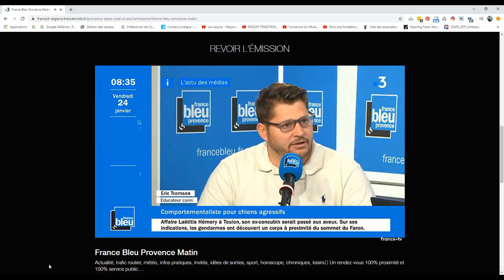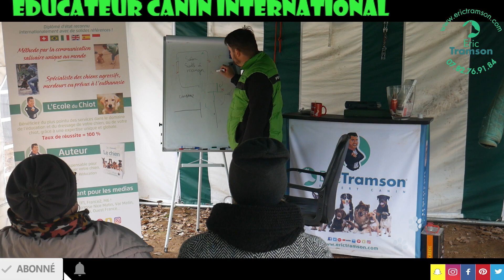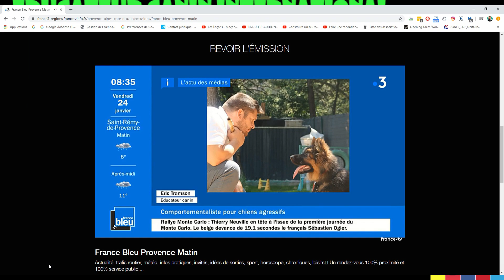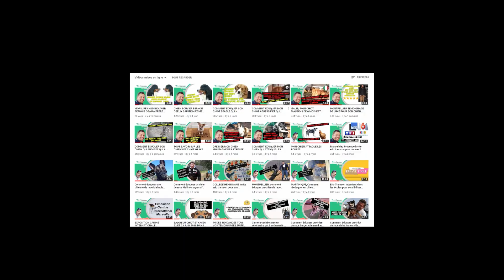Mes chiennes de race Bergers des Pyrénées se bagarrent quand je suis à la maison